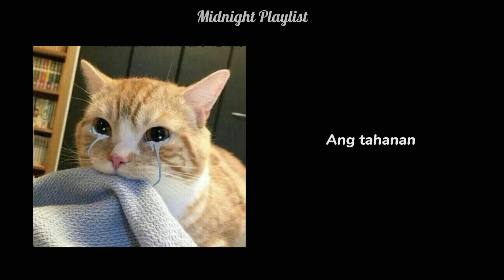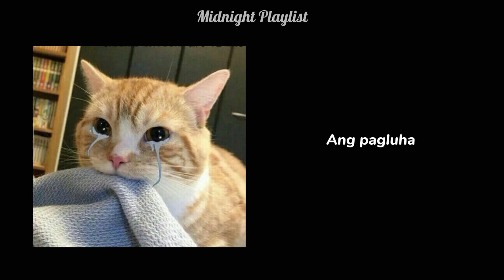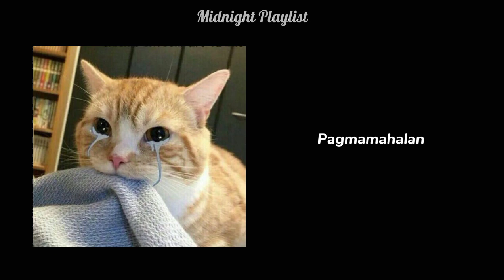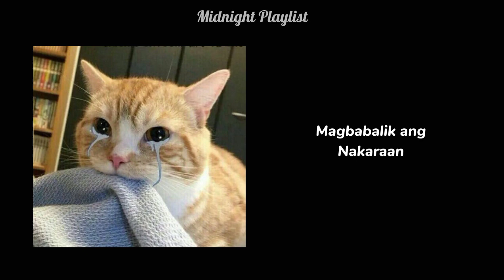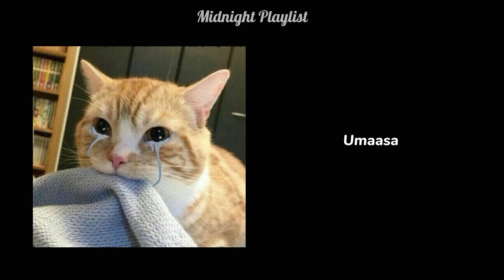Umaasa - Calein (lyrics)